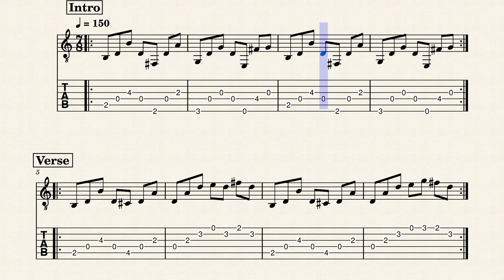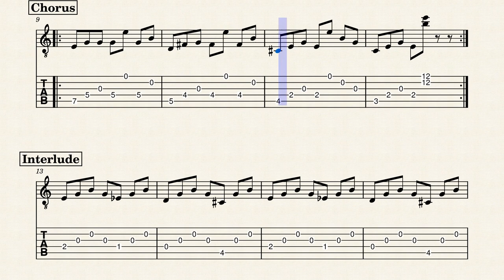Born 78 by Max Wegener Tutorial (Acoustic Guitar, Pt. 1)